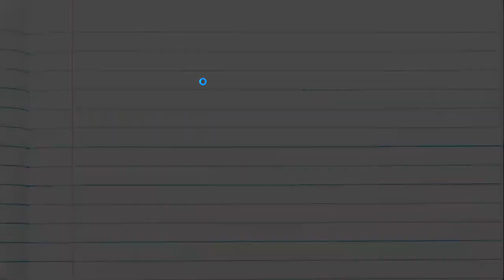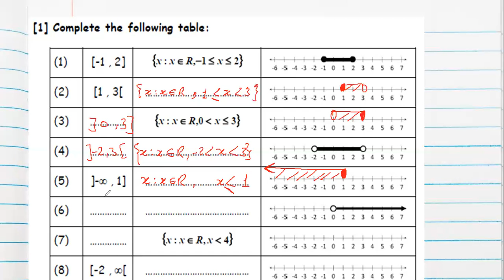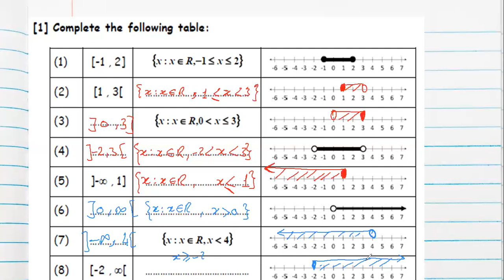Prep 2 Maths First Term Algebra Unit 1 Lesson 4 Intervals